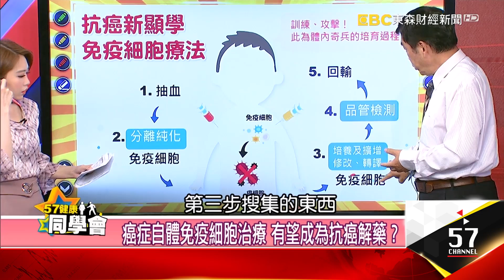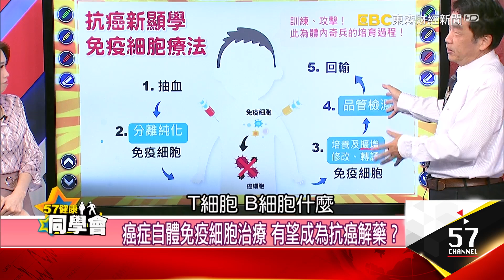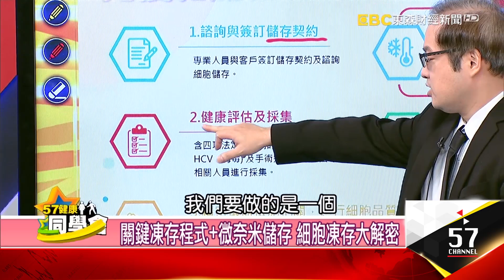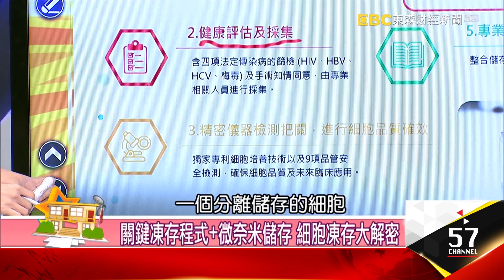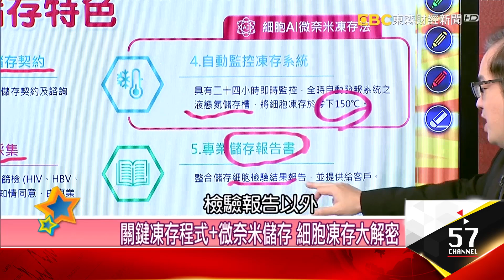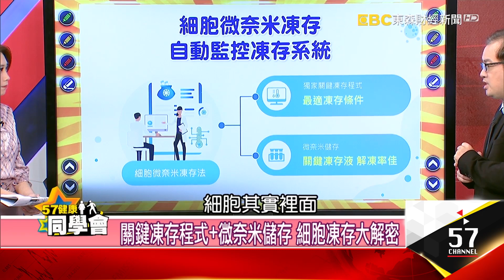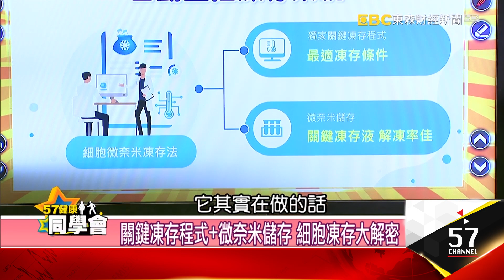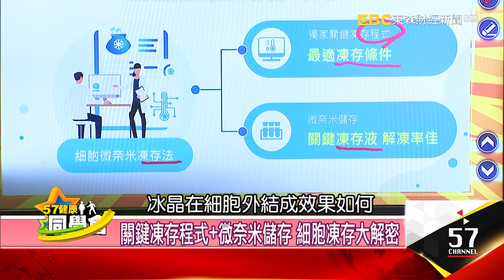關鍵凍存程式+微奈米儲存 細胞凍存大解密【57健康同學會】精華篇｜張予馨 陳建彰 劉致明 尹馨 亞梅 斯棋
來賓：陳建彰 劉致明 尹馨 亞梅 斯棋

關鍵凍存程式+微奈米儲存 細胞凍存大解密